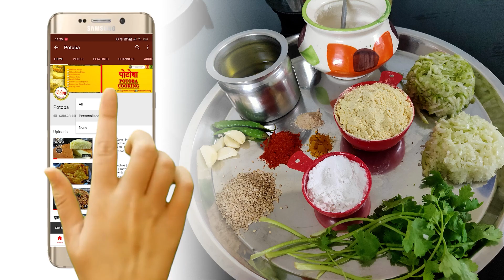Dhapate l धपाटे l आषाढ स्पेशल l खमंग, चविष्ट , सुबक l पारंपारिक पद्धत, खुप साऱ्या टिप्ससह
आषाढ महिन्यांत केली जाणारी पारंपारिक , चविष्ट, पौष्टीक, खमंग, सुबक धपाटे कसे करावे यासाठी खुप साऱ्या टीप्स सह. धपाट्याचं पीठ कसं मळावं, धपाटं कसं थापावं व भाजावे हे सगळं जमलं कि धपाटे उत्तम होतात. यासाठी व्हिडिओ शेवटपर्यंत बघा.

साहित्य
१) ज्वारीचं पीठ  २ कप
२) बेसन पीठ  अर्धाकप
३) कणीक  पाव कप
४) हिरवी मिरची ७
५) लसुण पाकळ्या १०
६) जिरे  दीड टीस्पून ( चमचा )
७) ओवा दीड टीस्पून ( चमचा )
८) मीठ
९) कोथिंबीर
१०) तेल
११) तीळ
१२) पाणी
१३) हळद १ टीस्पून ( चमचा)

Ingredients
1) Sorghum / Jowar  flour 2 Cup
2) Gram  flour 1/2 Cup
3) Wheat flour 1/4 Cup
4) Green Chili 7
5) Garlic  Cloves 10
6) Cumin seeds 1+1/2 tsp
7) Ajwain 1+1/2 tsp
8) Sesame seeds
9) Salt
10) Turmeric powder 1tsp
11) Water
12) Oil
13) Coriander